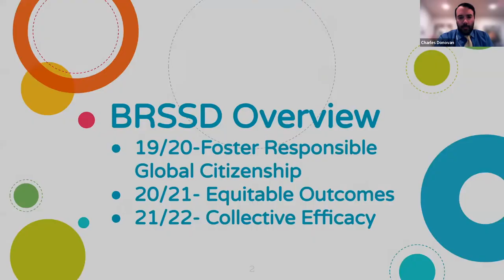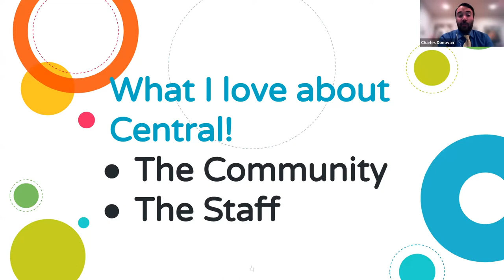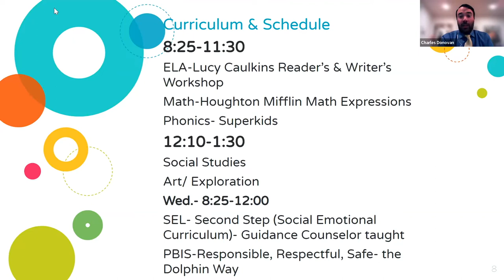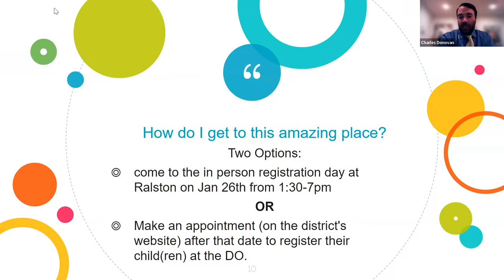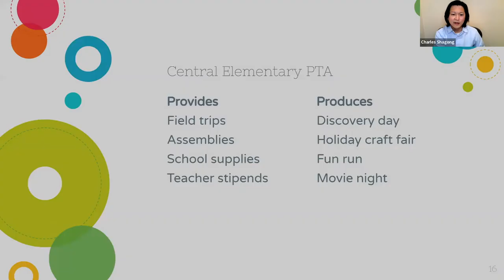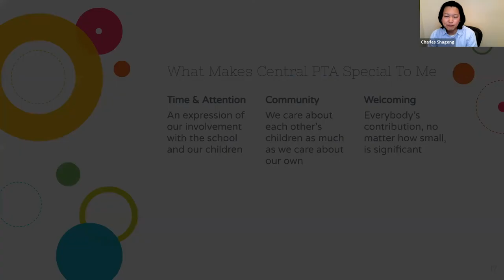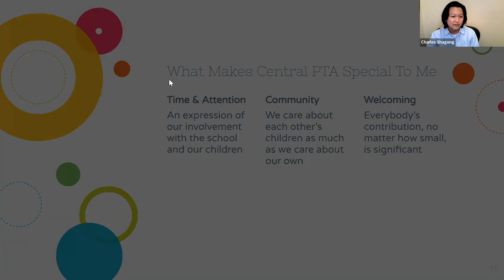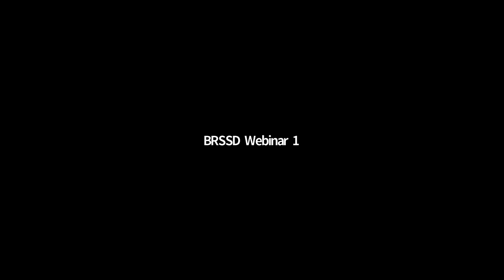2022-01-12 - Central - TK & K Information Meeting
Recording of meeting with Central Principal, Chuck Donovan.